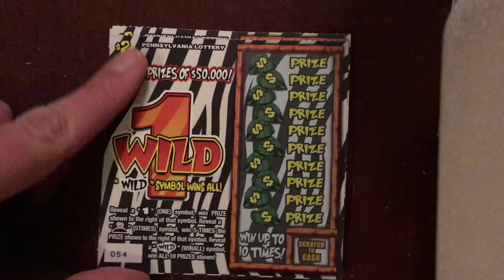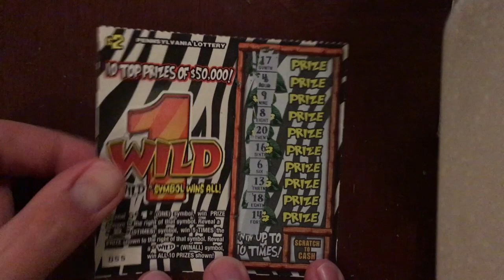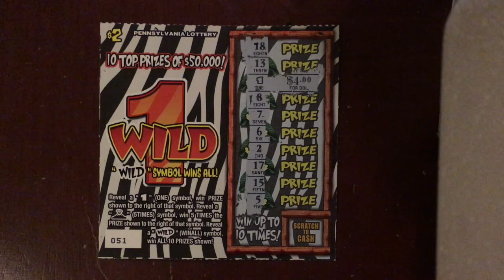$2 Thursday Wild 1 - PA Lottery - Scratcher